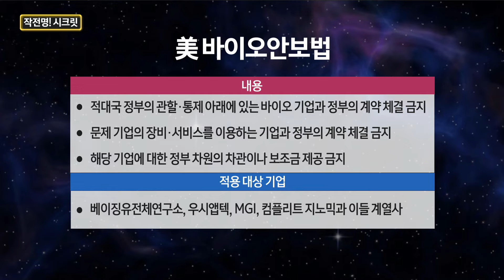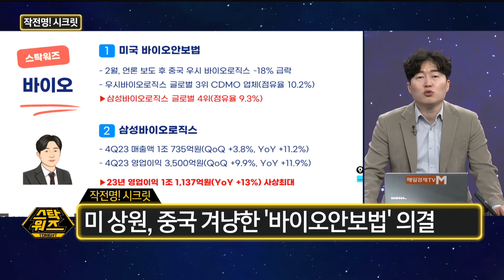[스탁워즈 투나잇] 작전명! 시크릿 ‘수출규제, 이번엔 바이오다!’ / 한규수 MBN골드 매니저 / 백인엽 MBN골드 매니저 / 매일경제TV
작전명! 시크릿 ‘수출규제, 이번엔 바이오다!’

with. 한규수 MBN골드 매니저 / 백인엽 MBN골드 매니저